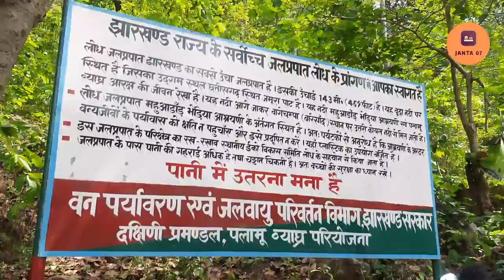Lodh Fall,Lathehar Jharkhand!! How To Upload Video On Youtube!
Creator - md sami